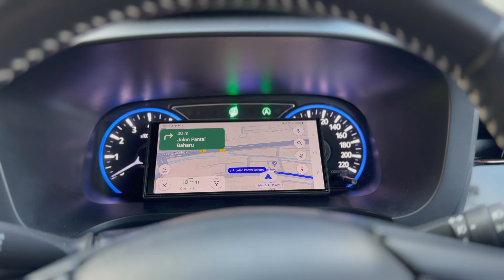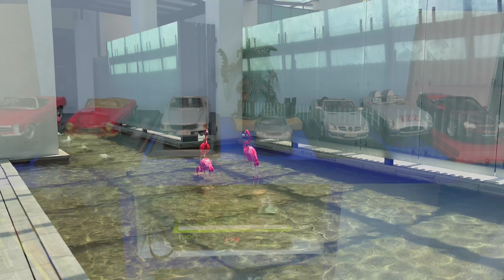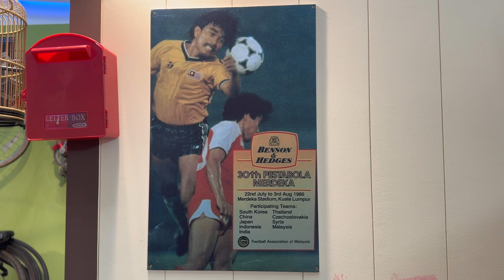240323 Diary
When I settled down that evening, I thought it was a Sunday. I was able to leave for home by 11, and that is a rarity for me. In actual fact, that was when the weekend really started.

The first order of business was to drive to Gombak to visit the garage there. Our C200 had been under repair for the last few weeks and we went to have a look. The chases was still in good condition despite the care being 24 years-old. But the engine has definitely been suffering.

The mechanic managed to service the power unit and the car can now be driven. However, plenty of work still needed. The brakes, the gearbox, the suspension would either need servicing or replacing. And the cost would be in the 5 figures.

So, we had some decision to make. If we start with the repairs, he suggested that we keep it since I would be investing plenty of money into that already. It would cost more than if I were to sell the car.

I was undecided. The car was bought for us by the late Abah. We saw our boys grew up in it. We drove it all through the UK the last couple of years before we relocated home. There was plenty of emotional attachment to the car still. Anita was not too sure either. Her worries would be the upcoming cost for repairs going into the future. Not an easy decision to make. We decided to take another few days to think it over.

Next, we drove to Publika for a spot of shopping, There was a nice bazaar there but nothing really caught our fancies. As it was still early, we went to The Curve after that. We were worried that the place would be crowded. But despite the place being packed, we could easily got a parking spot.

The decorations there was an eye-opener. The main sponsor was Pos Malaysia and they put some effort in. It was on a 60s theme, but somehow it hit the spot. There were plenty of character indeed - both metaphorical and literal. I especially enjoyed the Raya cards down from the ceilings. Nobody sent Raya cards anymore - I stopped doing so during the pandemic. I would recommend everyone to have a look.

As for berbuka, we decided to go to Burger & Sushi - I wanted some wagyu steak! It was amazing. The boys decided against coming out and it was might as well. It was raining heavily and we were caught in traffic. We arrived there 10 minutes after berbuka and could not find a parking spot! Bad planning! But the wagyu more than made up for that.

As the wind with the rain offered us some respite from the balmy afternoon, I sat down with my coffee and thought, was it really on Saturday? Well, might as well just relax then ...